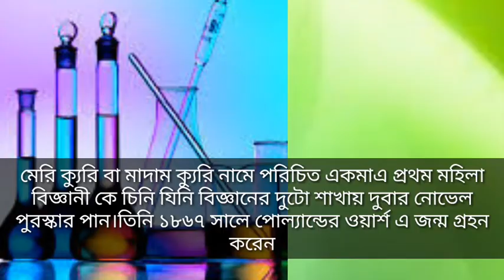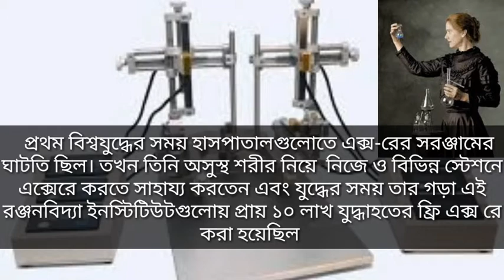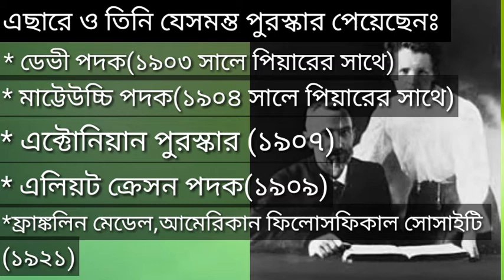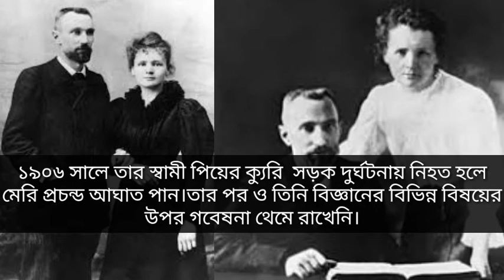Biography of Marie Curie in bangla//মেরি বা মাদাম কুরীর ‍সংক্ষিপ্ত জীবনী\\ Genius noble prize winner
Everyone can know about marie curie who is the fast scientist among women in the world.It is the great motivation upcoming men and women.I think it gives them inspiration to do something in the woeld